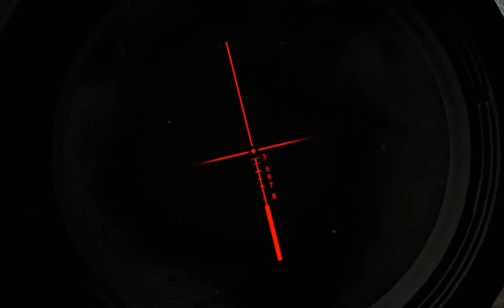S T A L K E R GUNSLINGER Mod OGSR.ТЁМНАЯ ДОЛИНА.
S.T.A.L.K.E.R GUNSLINGER OGSR S.T.A.L.K.E.R. GUNSLINGER Mod OGSR GUNSLINGER Mod. ► Скачать